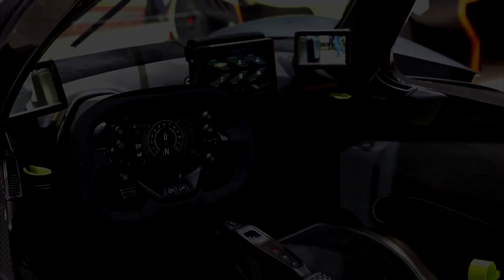Top 10 Most Expensive Cars In The World 2020-21